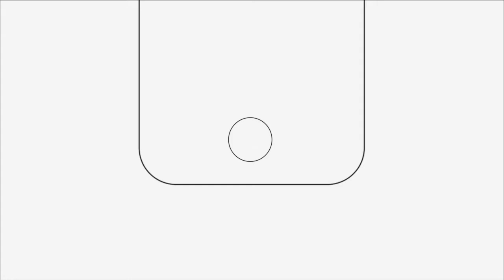Коллекция футболок Abakus и Robooky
Приглашаем Вас в удивительный мир ментальной арифметики Абакус и Робуки!